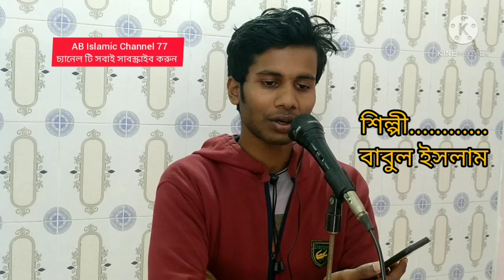বাবুল ইসলাম এর কণ্ঠে সুন্দর একটি ইসলামি গজল।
ফাটাফাটি গলায় মাতিয়ে তুললো।